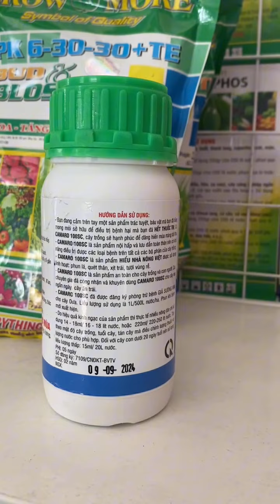CAMARO 100SC TRỪ BỆNH SƯƠNG MAI, NỨT THÂN XÌ MỦ - 0776.400.038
THUỐC TRỪ BỆNH CAMARO 100SC

QUY CÁCH : CHAI 50ML, CHAI 220ML

– Sương mai, giả sương mai, nứt thân xì mủ

– Khô cành, rụng bông, rụng trái non

– Thối trái, thối thân, thối rễ, sưng rễ